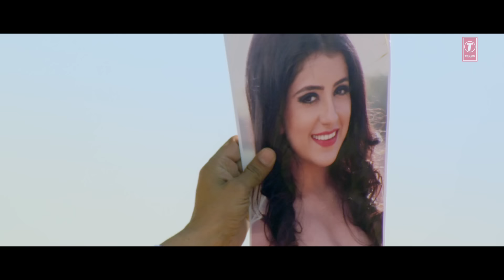DARD KA PATA Full Video Song | Gandhigiri | Mohammed Irfan,Sam | T-Series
Presenting the Full Video Song of DARD KA PATA  from the upcoming Bollywood film Gandhigiri.The film  is starring Om Puri,Sanjay Mishra, Anupam Shyam, Mukesh Tiwari , Brijesh Karniwal,Dolly Chawla, Meghna Haldar , Rishi Bhutani, Ravi singh and Ram Sujan singh. The Movie is directed by Sanoj Mishra, Gandhigiri is produced by Aagaman films Pvt. Ltd. of Sudhir Jain & Pratap Singh Yadav.

Set "Dard Ka Pata" as your caller tune - sms GNDHI9 To 54646To 54646
Set "Dard Ka Pata - Ab Talak Mera" as your caller tune - sms GNDHI10 To 54646
Operator Codes:
1. Dard Ka Pata

2. Dard Ka Pata - Ab Talak Mera

SONG: DARD KA PATA…..
SINGER: MOHAMMED IRFAN,SAM
MUSIC DIRECTOR : SAHIL RAYYAN
LYRICS: SALIM ASHFEE
MUSIC LABEL: T-SERIES